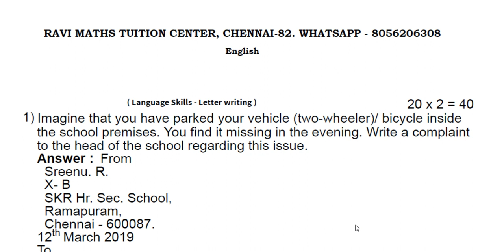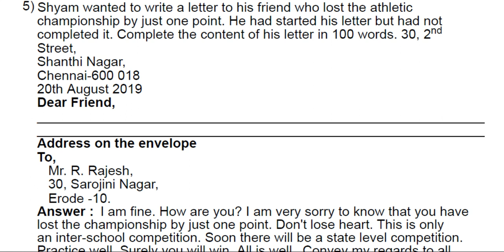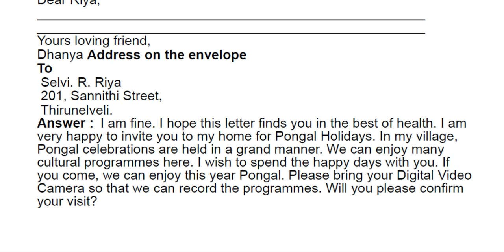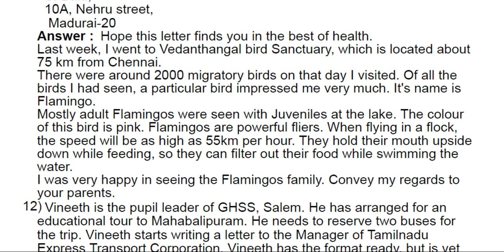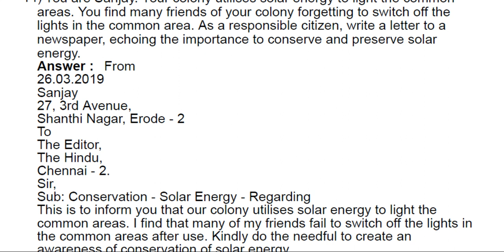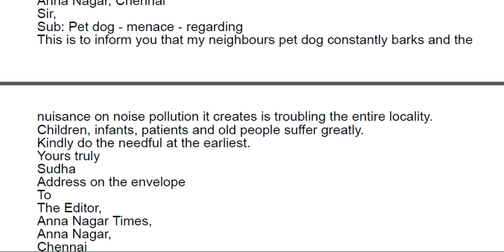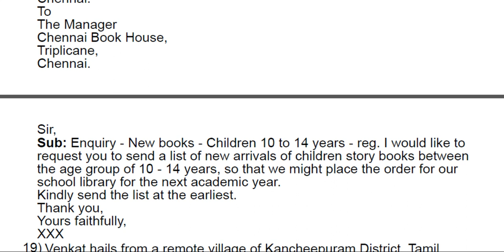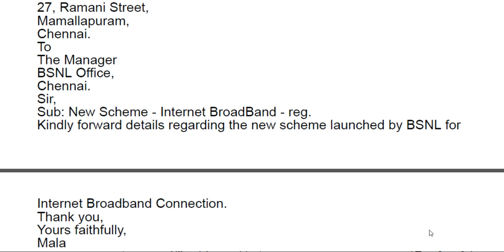SAMPLE ENGLISH LETTERS